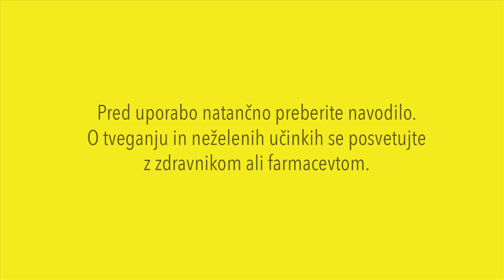Prospan – kašelj malo drugače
Prospan - zdravo se je izkašljati.